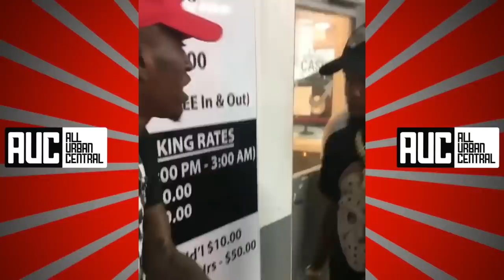Rappers Getting Ran Up On By Unsigned Artist NBA YoungBoy Quavo MoneyBag Yo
Rappers Getting Ran Up On By Unsigned Artist